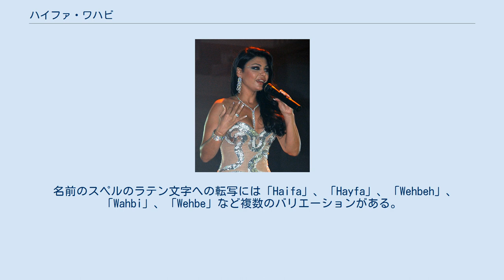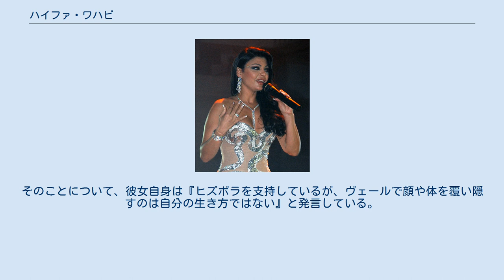ハイファ・ワハビ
ハイファ・ワハビ（Haifa Wehbe、هيفا وهبي）は、レバノンのモデル、歌手、女優。
1972年3月10日生。
 名前のスペルのラテン文字への転写には「Haifa」、「Hayfa」、「Wehbeh」、「Wahbi」、「Wehbe」など複数のバリエーションがある。
また日本語表記もそれぞれ「ハイファ」、「ヘイファーッ」、「ワハビ」、「ワハビー」なども見られる。
 幼い頃からジャズやR&Bを聞いて育ち、10代の頃からモデルとして活躍。
16歳の時、ミス・南レバノンに選ばれる。
 1995年には、ミス・レバノンで2位になり、歌手としてデビュー。
しかし、既婚者で子どももいることが発覚し、タイトルを取り消されてしまう。
夫とはその後離婚している。
翌年には、スキャンダルから回復し、モデルとして活動を再開する。
 2006年には、アメリカ合衆国のピープル誌で、「世界で最も美しい女性50人」に選ばれた。
同年6月10日、ベイルートで行われた50セントのコンサートにゲスト出演。
本国レバノンのみならず、アラブ圏を中心に幅広い芸能・音楽活動を行っている。
 レバノン南部にイスラーム教シーア派教徒の父と、エジプト出身のコプト正教会信徒の母の間に生まれる。
本人はシーア派教徒。
 3人の姉妹がおり、また、24歳の時に兄を亡くしている。
離婚した夫との間に娘が一人いる。
2005年、サウジアラビアのビジネスマンとの婚約を発表。
しかし、数週間後に「個人的な理由」で別れた。
 2006年のレバノン侵攻の際は、故郷を離れエジプトへ避難していた。
レバノンに戻った後のコンサートでは、イスラエルに抵抗を続けたヒズボラ議長ハッサン・ナスララを祝福した。
首都・ベイルートでは、自国の政治状況の混乱にうんざりした若者らにより建物の壁に『ハイファを大統領に』という落書きがされたことさえある。
 露出度の高いドレスを着、セクシーな踊りをする彼女に対しては、イスラムの一部宗教指導者から、「セックスを売り物にしている」という批判もある。
そのことについて、彼女自身は『ヒズボラを支持しているが、ヴェールで顔や体を覆い隠すのは自分の生き方ではない』と発言している。
また、歌手活動の他にも、エイズ検査の推進などの活動をしている。
 Agoul Ahwak Regab Tegy Izzay Ya Hayat Albi Ana Haifa Baddi 3iesh Ma Sar Wahdi Bos El Wawa Naughty Mosh Adra Astana Huwa az-Zaman（هو الزمنe） Baddi 'Ayš （بدي عيش） Baby Haifa